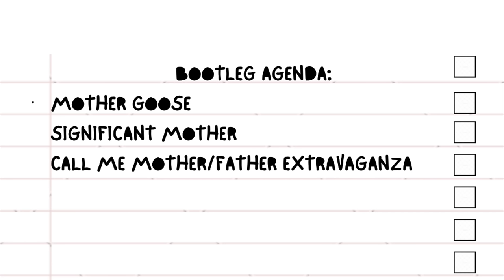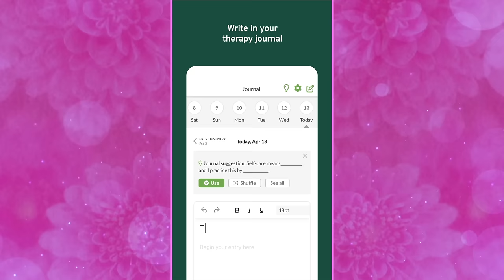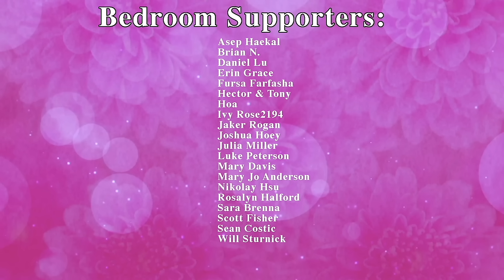RuPaul's Drag Race Season 16 x Bootleg Opinions: The Mother Ball!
The seasonal legendary ball is here!  From Fashion Photo RuView to Bootleg Opinions, now let's dive into these 3 categories: Mother Goose, Significant Mother, and Call Me Mother/Father Extravaganza!

Queens include: Amanda Tori Meating, Dawn, Geneva Karr, Hershii LiqCour-Jeté, Megami, Mhi'ya Iman Le'Paige, Mirage, Morphine Love Dion, Nymphia Wind, Plane Jane, Plasma, Q, Sapphira Cristál, and Xunami Muse.